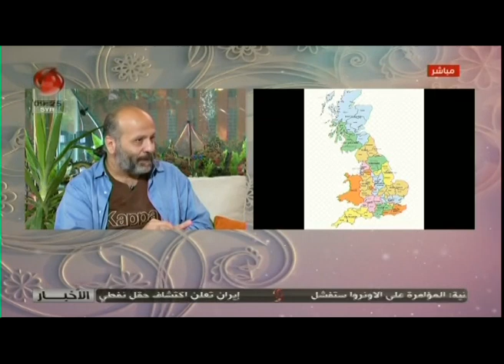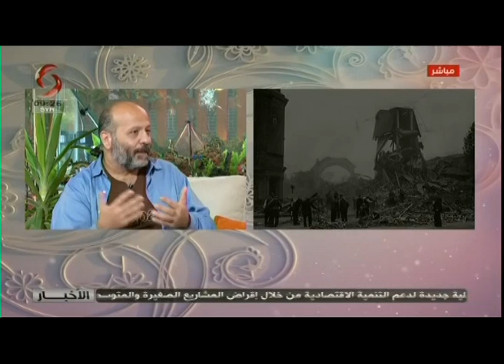صباحنا غير | المايسترو ميساك باغبودريان و الناقد الإعلامي ملهم الصالح